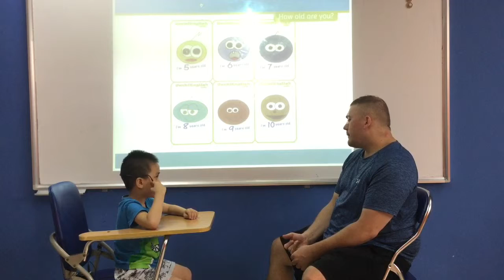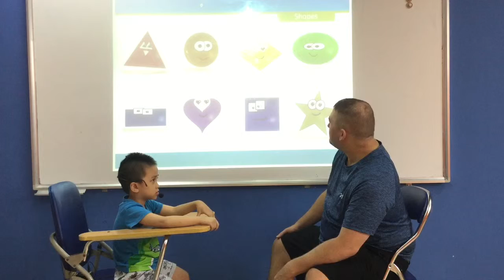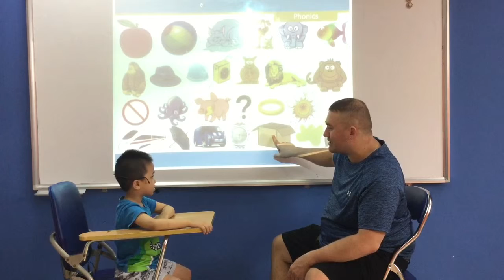Canadian English Council - Bao Quang - KG1 - K32 - Video test 1 - Test in August